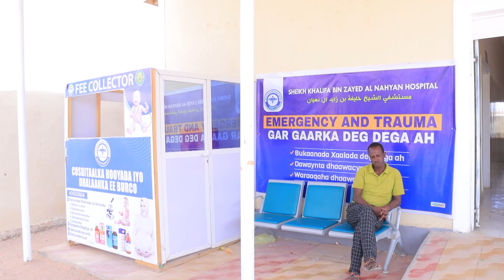Bukaan xaaladdiisa dhakhaatiirtu noogu yeedhay iyo farriinta aan ka sidno.